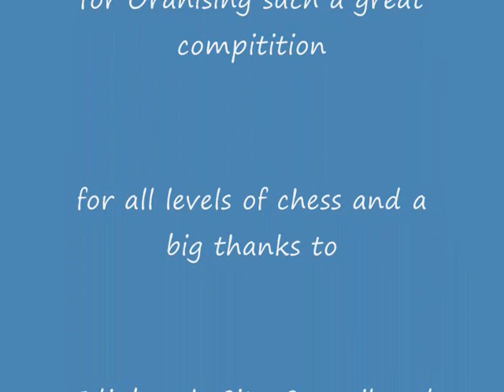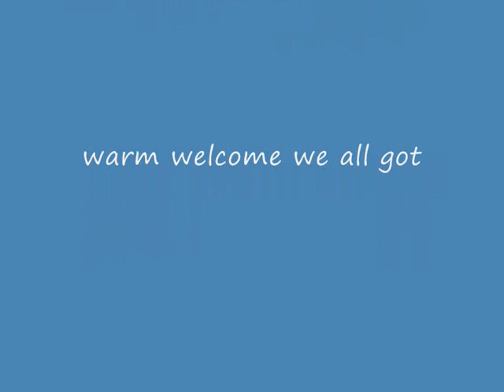Scottish Chess Championship shorter version